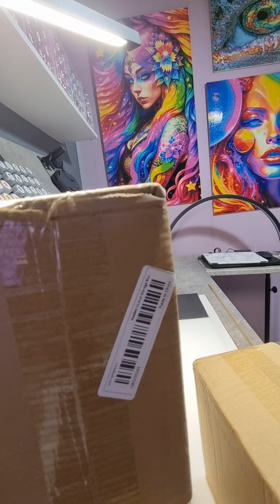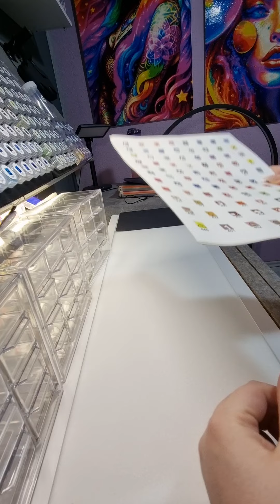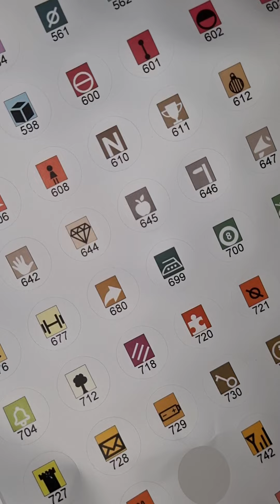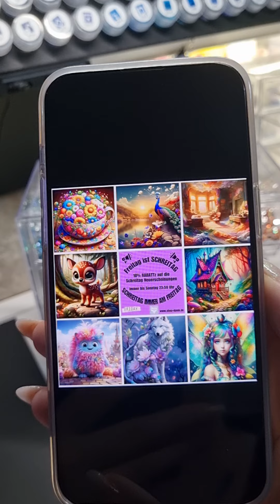Diamond Painting mit Herz Vlog 42 Strass AB